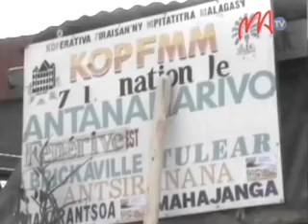15 VACANCE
Efa tafiditra ato anatin'ny vanim-potoan'ny fialan-tsasatra ny ankamaroan'ireo mpianatra amin'izao fotoana izao. Ny any Toamasina sy Mahajanga no toerana be mpifidy hialana sasatra.